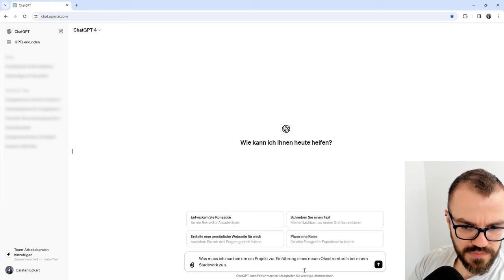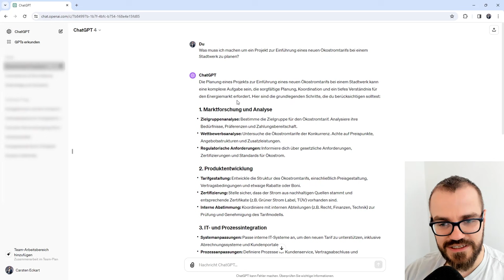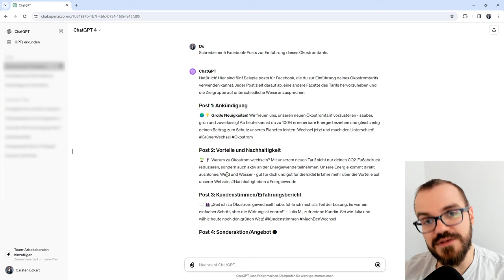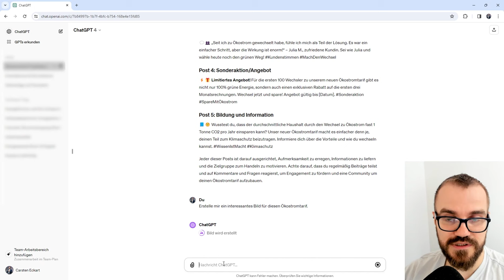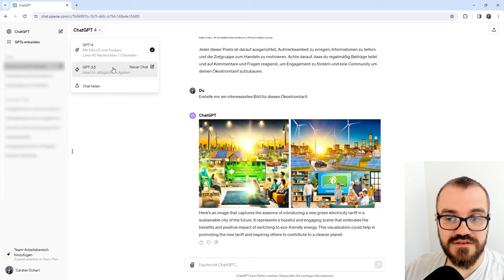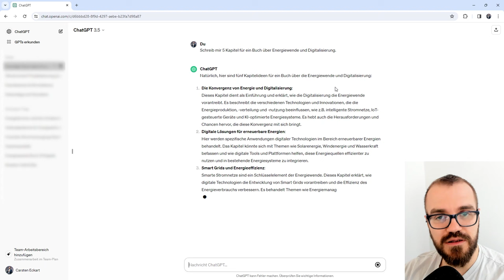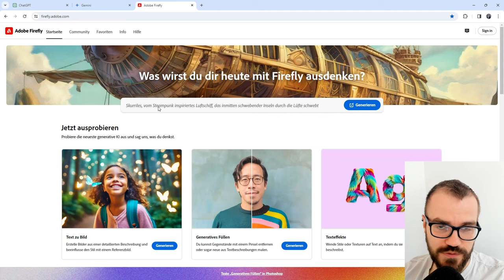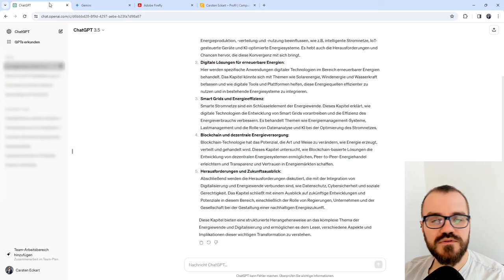ChatGPT für die Energiewirtschaft?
ChatGPT und Künstliche Intelligenz sind schon lange in aller Munde. Mir gehts nicht um einen Trend, sondern ich schule schon seit einer ganzen Weile Stadtwerke und Branchenverbände zur alltäglichen Nutzung solcher Tools.